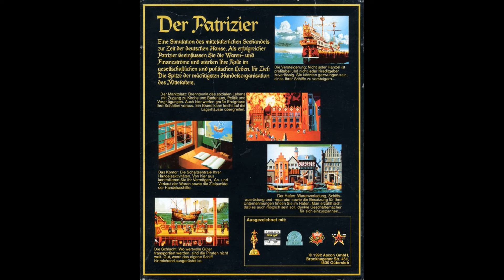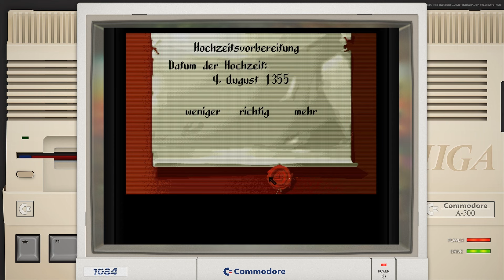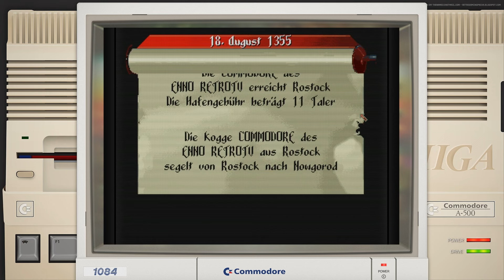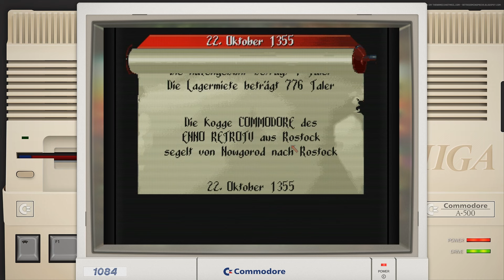Der Patrizier:Die Hanse lebt(Lets Play/Amiga)[Deutsch]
Lebt in der Zeit der Hanse und arbeitet euch durch klugen Handel immer weiter nach oben.Das Spiel erschien 1992 für den Amiga,Atari ST und für PC(DOS).Ich wünsche euch viel Spass beim zuschauen.